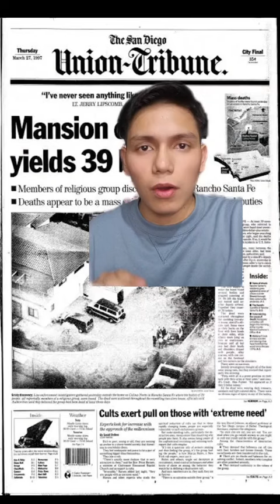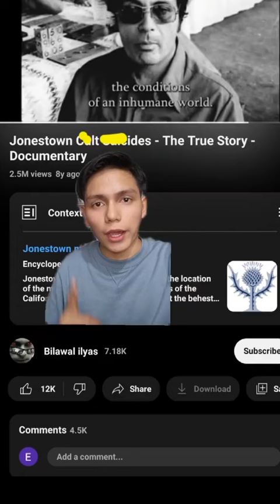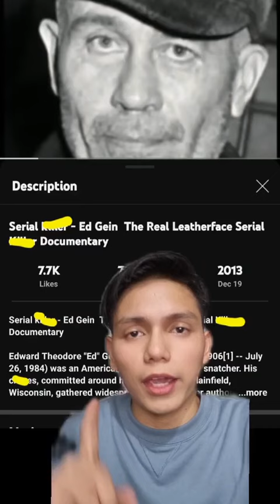7 Horrifying True Crime & Serial Kl113r Movie or Series Documentaries!!!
7 H0rr1fy1n6 True Cr1m3 & Serial Kl113r Movie or Series Documentaries!!!

Eto ang ilan sa mga pinakanakakakil@b0t at pinakanakakat@k0t na documentaries na napanood ko na yung iba tatatak sayo sa matagal na panahon.  Remember, this are all true cr1m35 that happened in real life so that's what makes it scarier and h0rr1fy1n6 to watch.

American M*rd3r: The Family Next Door 2020
Heaven's Gate C*1+ Documentary - History TV
Don't F**k with Cats: Hunting an Internet Kl113r 2019
Jonestown C**+ S*1c1d35 - The True Story - Documentary
Memories of an M*rd3r3r: The Nilsen Tapes 2021
S3r1@l Kl113r - Ed Gein The Real Leatherface S3r1@l Kl113r Documentary
Night St@1k3r: The Hunt for a S3r1@l Kl113r 2021